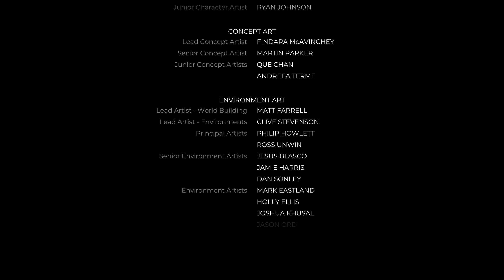AMAZING ENDING- Dead Island 2 walkthrough gameplay End (FULL GAME)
And here we are with my first walkthrough! Dead Island 2 ending was SO FUN! And I had so much fun doing this and I'll be definitely doing more walkthrough gameplay videos like this!